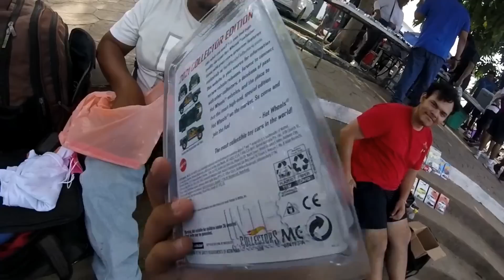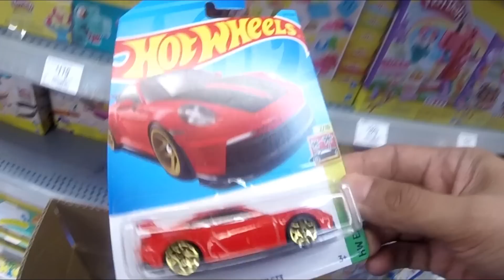¡Atentos COLECCIONISTAS! ¿Cómo SABER si UNA CAJA de HOT WHEELS fue REVISADA ANTES? ¿ES BUEN NEGOCIO?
¡Saludos amigos de Kametoys! ¡Me acompañaras a LA CACERIA de los ULTIMOS LOTES de HOT WHEELS y A LA REUNION de los mas grandes APASIONADOS de los AUTOS A ESCALA de TAMPICO, Madero y Altamira!